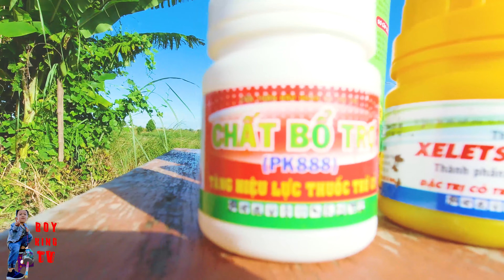XỬ LÍ CỎ TRƯỚC KHI TRỒNG ỚT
XULICOTRUOCKHITRONGOT PHUNTHUOCTRUCO HUONGDANCACHPHUNTHUOCTRUCO XỬ LÍ CỎ TRƯỚC KHI TRỒNG ỚT HƯỚNG DẪN CÁCH PHUN THUỐC TRỪ CỎ HIỆU QUẢ ĐỂ CHUẨ BỊ TRNG62 ỚT MỜI CẢ NHÀ THAM KHẢO THỬ NHÉ .đây là cách phun thuốc trừ cỏ và diệt nầm trước khi trồng ớt và trồng nhiều loại cây khác cung được ,hường dẫn các bạn cách pha thuốc cỏ cháy và diệt nầm để chuẩn bị dất xuống giốn trồng ớt bắt đầu vụ mùa mới,đây là bước vô cùng quan trọng xử li cỏ ,phun thuốc trừ cỏ để sạch cỏ chuẩn bị cho dất sạch để trồng ớt khong bi rập ,đất không mất dinh dưỡng khi chúng ta bỏ phân cho ớt
XỬ LÍ CỎ TRƯỚC KHI TRỒNG ỚT LÀ BƯỚC QUAN TRỌNG CÁC BAN NÊN LÀM NHÉ CÁC BẠN CÓ THẮC Ý KIÊN HAY BÌNH LUẬN DƯỚI VIDEO ĐỂ MINH GIẢI ĐÁP THẮC MẮC CHO CÔ CHÚ ANH CHI EM
ưới đây cách trồng và chăm sóc cây ớt từ khì đặt và những kĩ thuật chăm sóc cây ớt từ khi mới trồng đến khi thu hoạch,đây là những cách chăm sóc và kinh nghiệm trồng ớt qua nhiều năm đúc kết lại, .KÊNH BOY KING TV CHỦ YẾU CHIA SẺ VỚI QUÝ ANH CHỊ VÀ BÀ CON VỀ CÁCH TRỒNG VÀ CHĂM SÓC ,VÀ MỘT SỐ KINH NGHIỆM KĨ THUẬT TRỒNG CỦA BÀ CON CỒN CHÂU MA VỀ TRỒNG ỚT ,BẮP ,BẮP NGỌT ,ĐỂ MỌI NGƯỜI CÙNG NHAU TRAO ĐỔI KINH NGHIỆM CŨNG NHƯ CÁCH CHĂM SÓC QUA TỪNG GIAI ĐOẠN ĐẾN KHI THU HOẠCH .QUÝ BÀ CON NÀO CÓ TRỒNG ,HAY CÓ Ý ĐỊNH TRỒNG MÀ CHƯA BIẾT KỈ THUẬT THÌ NHẤN ĐĂNG KÍ KÊNH VÀ NHẤN CHUÔNG THÔNG BÁO ĐỂ MÌNH CÓ VIDEO MỚI ĐĂNG LÊN QUÝ ANH CHỊ VÀ BÀ CON CÓ THỂ XEM LIỀN VÀ KHÔNG CẦN PHẢI TÌM KIẾM .CÒN NHỮNG BẠN HAY QUÝ BÀ CON NÀO ĐẢ BIẾT HAY MUỐN TRAO ĐỔI KINH NGHIỆM CÙNG NHAU HỌC HỎI THÌ CỨ BÌNH LUẬN BÊN DƯỚI VIDEO NHÉ .THÌ VIDEO MÌNH LÀM THÌ BIẾT GÌ NÓI NÁY NÊU CÓ SAI SÓT HAY KHÔNG PHẢI QUÝ ANH CHỊ BÀ CON NÔNG DÂN VUI LÒNG BỎ QUA DÙM BÊN DƯỚI LÀ TRANG FANPAGE VÀ FACEBOOK MÌNH CÓ GÌ CỨ NHẤN OR ĐIÊN FACEBOOK ĐỂ NÓI CHUYỆN TRAO DỔI TRỰC TIẾP NHA CẢ NHÀNẾU VIDEO LÀM CÓ GÌ SAI XÓT MONG QUÝ ANH CHỊ VÀ CÁC BẠN THÔNG CẢM BỎ QUA CHO KÊNH.CUỐI LỜI CHÚC QUÝ ANH CHỊ CÁC BẠN NGÀY MỚI TỐT LÀNH TRÀNG ĐẦY MIỀN VUI

© Bản quyền thuộc về BOY KING TV
© Copyright by BOY KING TV ☞ Do not Reup